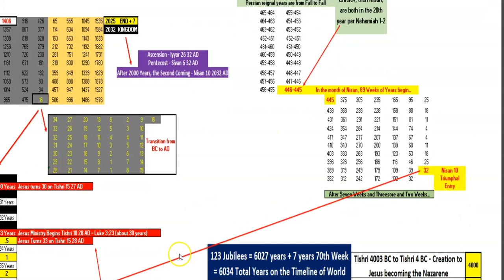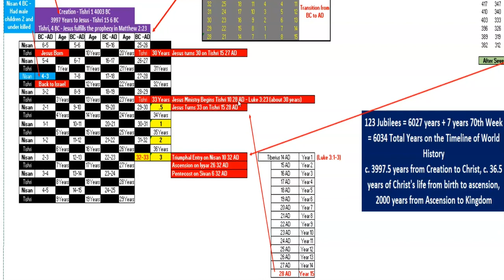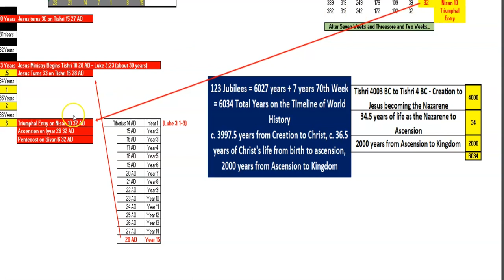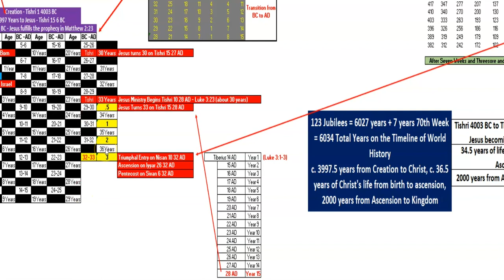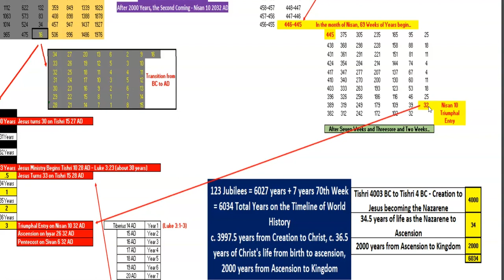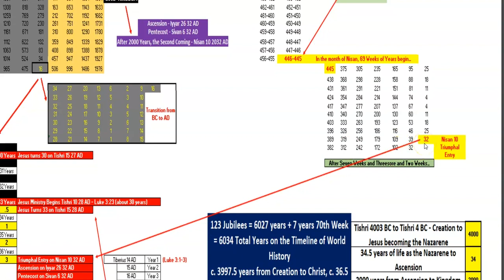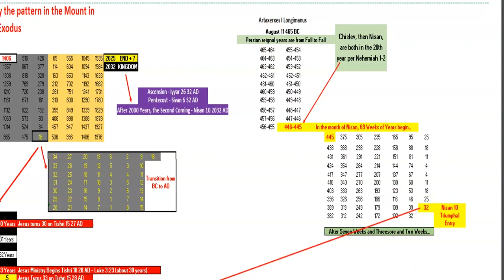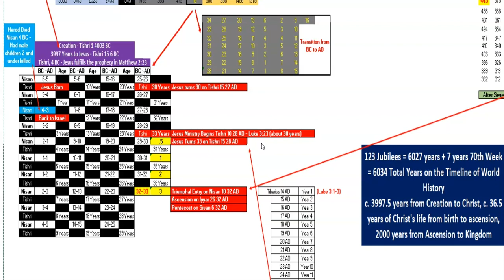Luke 3 - Timelines of Jesus's age, eligibility for priesthood, and His ministry